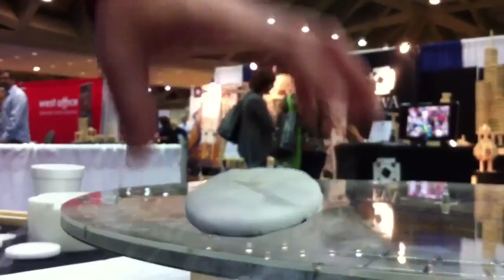Floating Discs-Quantum Levitation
Tel-Aviv University demos quantum superconductors locked in a magnetic field For an explanation of the physics behind this demonstration,